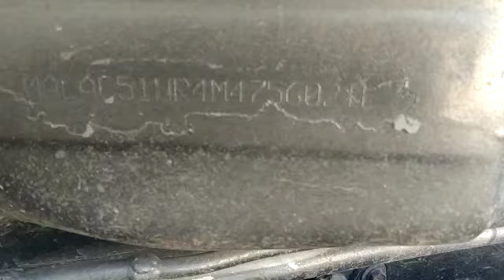2004 Hyundai Santro Standard